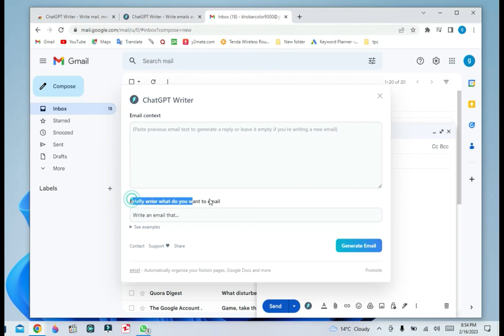Chatgpt writer Ai | The best AI writers of 2023 | chatgpt writer for gmail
Hi
Step by step tutorail we will learn, how to install / dowanlod Chatgpt writer extension in google chrome.

link UCiP6jCB6UQZ7weYPouA7MkA

Cover topic👇
chatgpt writer extension
ChatGPT Writer
How Can Writers Use Chat GPT
How to Write Email Using AI Tool Chat GPT
write email from ai
write email from chatgpt
Chat GPT Email Writing The Easy Way
chatgpt writer
chatgpt writer checker
Writing with Chat GPT
writing using CHAT GPT
how to use chatgpt for write email
how to use chatgpt for wirte messages
write anything using chatgpt
chat gpt essay writer
Write emails and messages using AI